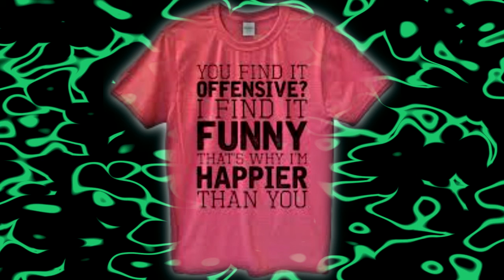[free] working on dying x bladee x drippin so pretty type beat - riverside [prod. shrinking cities]